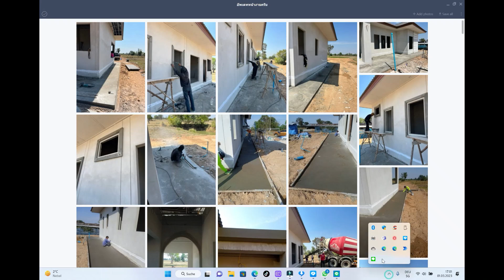La nostra Casa in Thailandia 🇹🇭 ci sono delle novità da raccontare 😊😳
In this video, we'll share with you all about our recent trip to Thailand and our experience living in Thailandia.

From our beautiful home in Thailandia to the amazing food, culture and people, we had a truly unforgettable experience! If you're ever considering a trip to Thailand or are already living in Thailandia, be sure to check out our video and learn about what it's like to live in this amazing country!
▬ Questo canale ▬▬▬▬▬▬▬▬▬▬▬▬

Ciao belli e brutti! Nei miei video parlo delle differenze culturali tra l'Asia e l'Europa, delle cose che mi piacciono e non mi piacciono. Ti do il benvenuto per unirti alla conversazione e condividere le tue esperienze con me. Grazie :) I miei contenuti saranno vari e cercherò di rendere divertente ogni momento che trascorriamo.

▬ Social media ▬▬▬▬▬▬▬▬▬▬▬▬▬▬▬